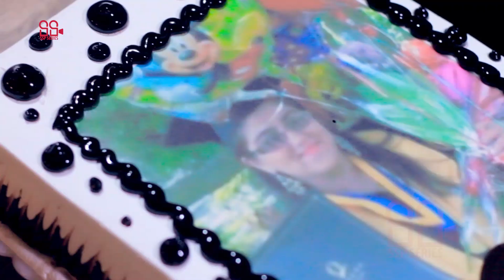مهربانی : این مهربانی ارزش یکبار دیدن را دارد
چینل SSP Series که از Silver Screen Production گرفته شده یک کانال سرگرمی برای شما عزیزان است.
1. بهترین اخبار های سینمای افغانستان
2. بهترین اخبار موسقی جهان
3. بهترین اتفاقات خاص جهان و افغانستان